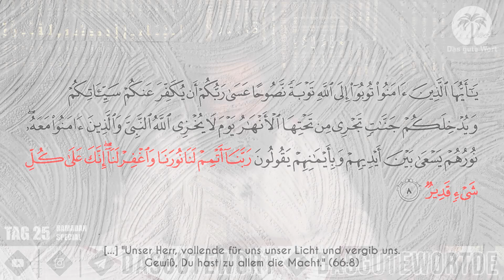Bittgebete aus dem Quran Dua Nr 37 – Bruder Ilyasse